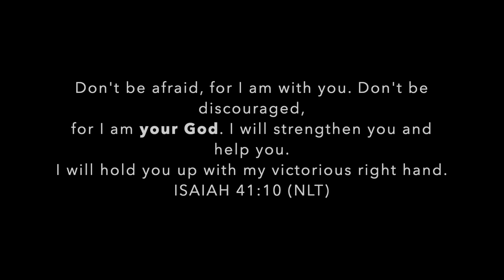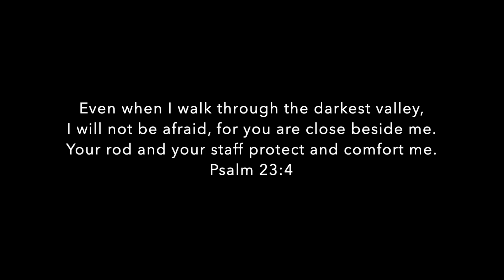Loneliness...we will win this battle in 2023!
Happy New Year! 2023 is in full swing and already the mind battles have started! But, we are victorious in Christ! This year for those that battle with this, we will win this battle! Let us hold firm to our faith and our hope that's in Christ Jesus! Love you all!